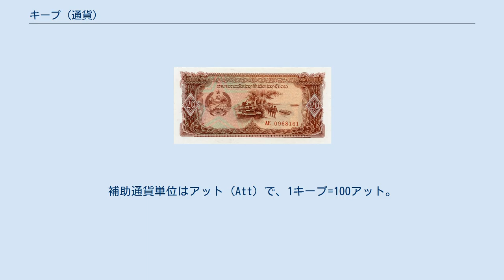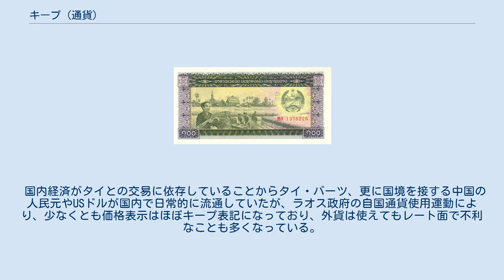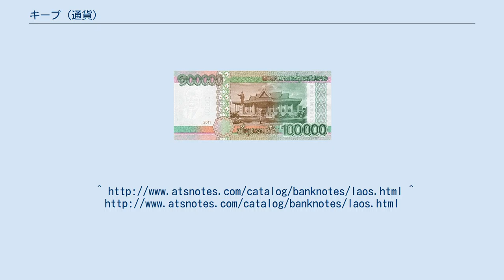キープ (通貨)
キープあるいはキップ (Kip) は、ラオスの通貨単位。
ISOによる略称はLAK。
2019年2月1日現在、1USドル=8,592キープ。
補助通貨単位はアット (Att) で、1キープ=100アット。
 1979年に行われたデノミネーションによって100旧キープが1新キープとなった。
但し100キープ以下は既に古銭扱いで、500キープも流通は稀である。
そのため500キープの釣銭が発生した場合で500キープの現金がない場合は、1000キープ単位に切り上げ・切り捨てられるか、駄菓子類などの現物が釣銭代わりとなる。
硬貨は以前は10・20・50アットが存在したが、現在発行・流通していない。
 国内経済がタイとの交易に依存していることからタイ・バーツ、更に国境を接する中国の人民元やUSドルが国内で日常的に流通していたが、ラオス政府の自国通貨使用運動により、少なくとも価格表示はほぼキープ表記になっており、外貨は使えてもレート面で不利なことも多くなっている。
現在ではほぼ1000 kip紙幣以上だけが使用されているが、稀に500キープも見かける。